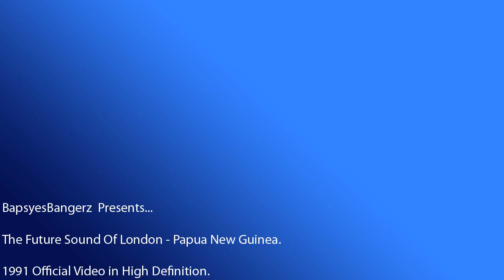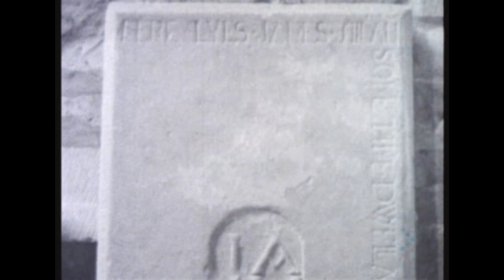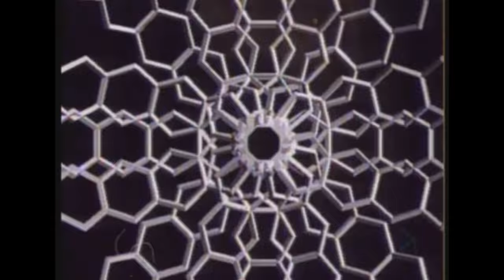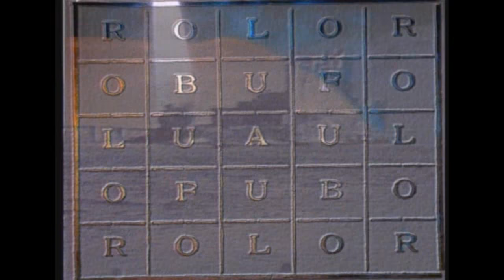The Future Sound Of London - Papua New Guinea HD (Offical Video)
1991 Dance / Hardcore at its finest